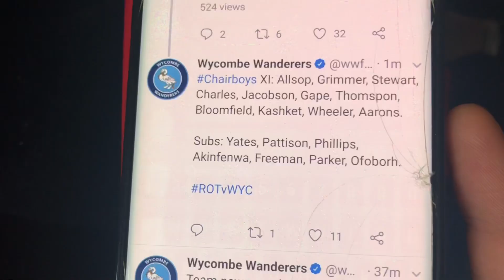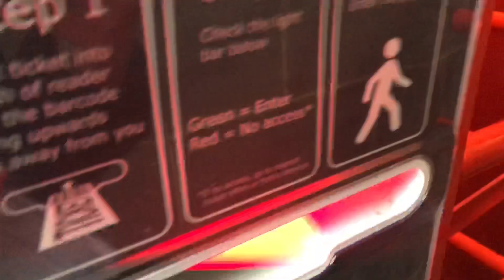Rotherham United vs Wycombe Wanderers *VLOG* “We Deserved Nothing”